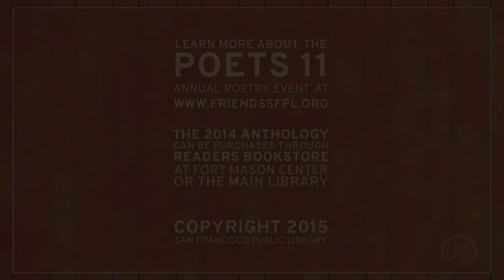William Barton at Poets 11